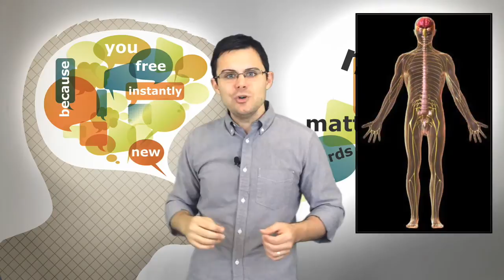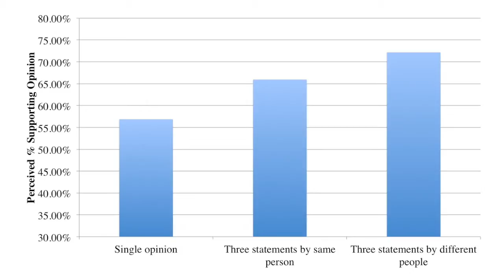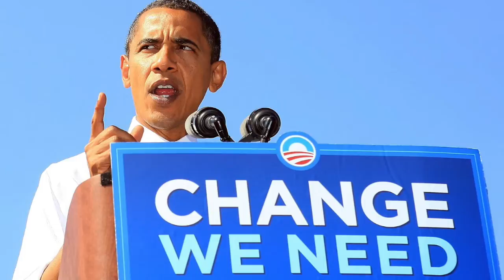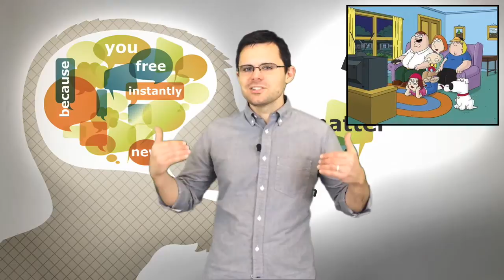The Psychology of Repetition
This episode uncovers the power of familiarity in forming attitudes and garnering trust.

Find more videos and full sources, go to:  psychologyvidcast.org